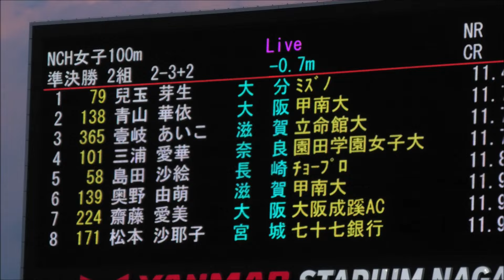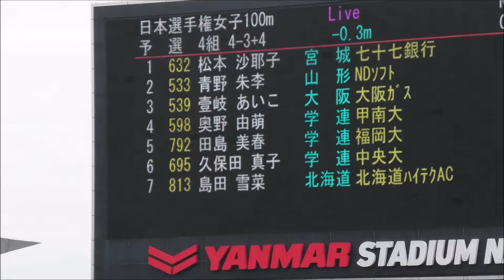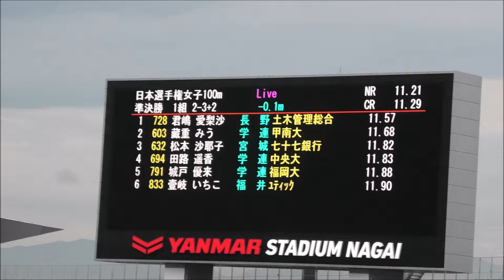🏅【壹岐あいこ選手無双Ⅲ】第106回,第107回日本陸上競技選手権100ｍ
【壹岐あいこ選手無双Ⅲ】
湖国出身、大阪ガス初の女性スプリンター
第106回,第107回日本陸上競技選手権100ｍ
予選、準決勝